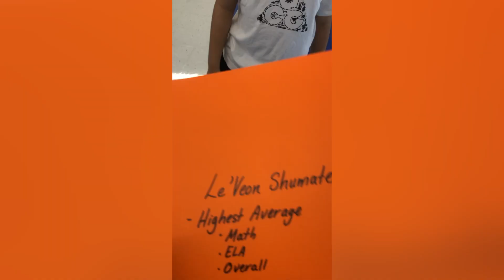Zozo Graduates Kindergarten and Levy Graduates with Highest Honors|| Vlog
The kids graduated this past week. Zozo graduated Kindergarten with highest honors and Levy graduated 2nd grade with highest honors. I’m so proud of my babies and in today’s vlog, we celebrated with a pizza party and at Olive Garden!

My company is giving away free vacation! Enter to win

For one on one sessions for a Limited time:
30 mins sessions $150
60 mins sessions $250